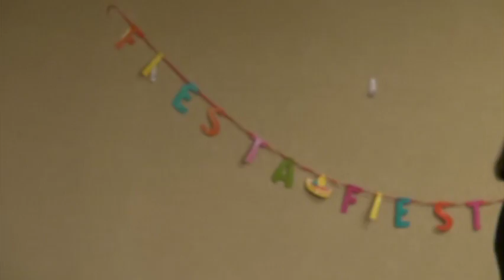Evaluation Speech Contest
Speech Contestants, Individual speakers, Toastmasters